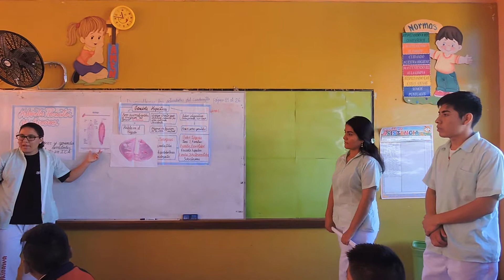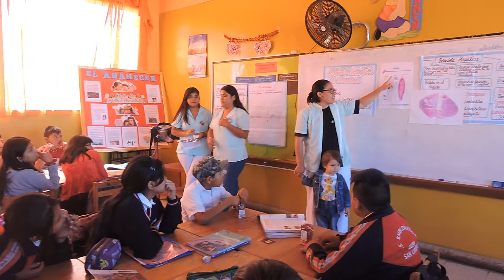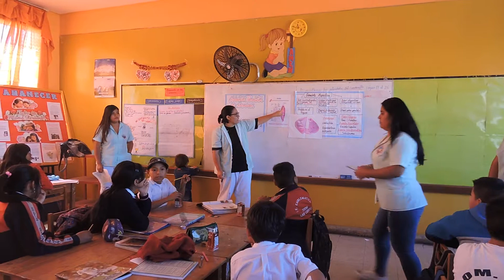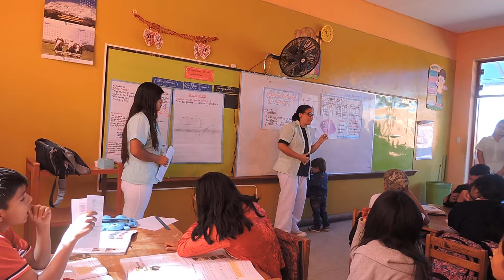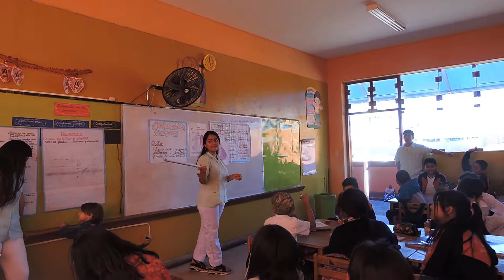Concientización acerca de parásitos en San Luisito (El rusO)=